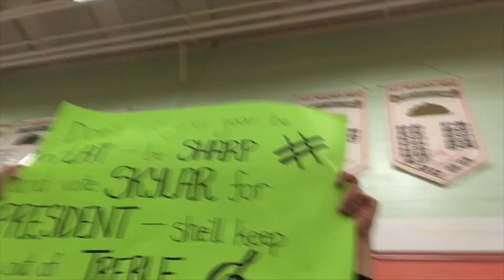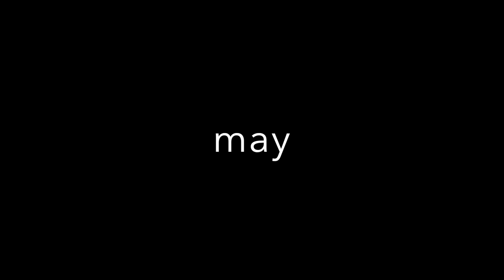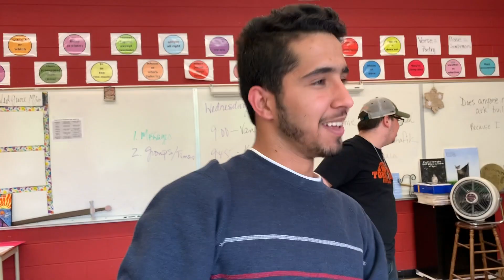Grade 11 Vlog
10 months of content.  A vlog of Kaia and I's whole grade 11 year.

More details from these experiences!